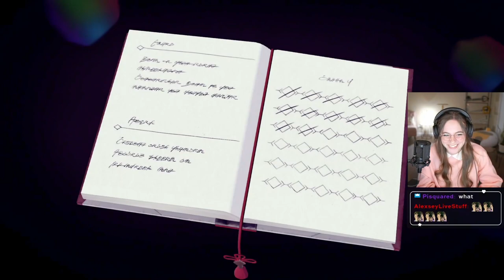Pain | Xenoblade 3 Chapter 4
oh my god i'm so sorry for the length again